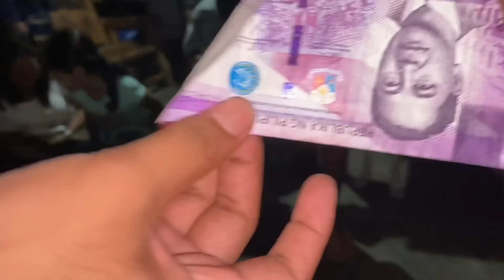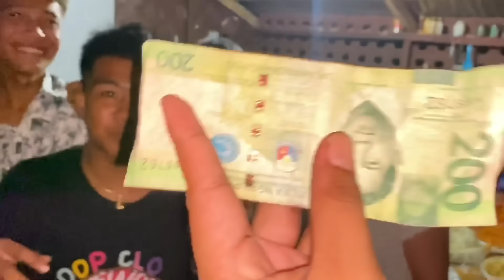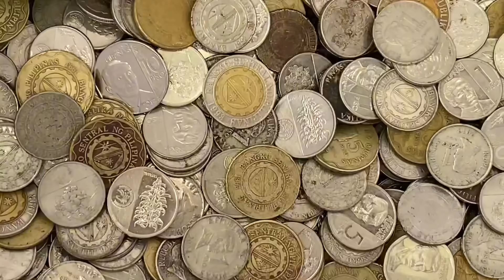CELEBRATING CHRISTMAS BONGGANG HANDAAN NAGPA AGAW AKO NG PERA ANDAMING BISITA CHOGOG MGA BAKLA!